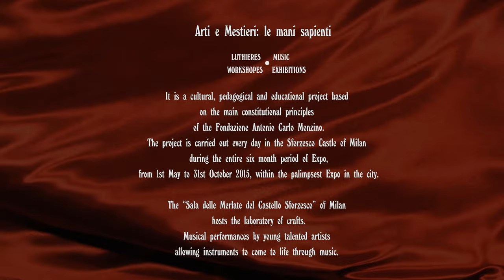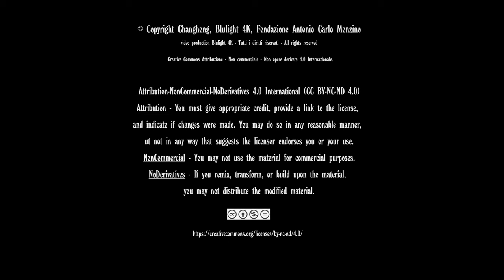classical guitar - Sforzesco Castle of Milan - Expo 2015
Tommaso Ricci, Marco Cristofaro - Arti e Mestieri: le mani sapienti - LUTHIERES WORKSHOPES MUSIC EXHIBITIONS. It is a cultural, pedagogical and educational project based on the main constitutional principles of the Fondazione Antonio Carlo Monzino.The project is carried out every day in the Sforzesco Castle of Milan during the entire six month period of Expo, from 1st May to 31st October 2015, within the palimpsest Expo in the city. The “Sala delle Merlate del Castello Sforzesco” of Milan hosts the laboratory of crafts. Musical performances by young talented artists allowing instruments to come to life through music.
Alessio, Elisa and Andrea Cavalazzi are three brothers 21, 17, 15, Alessio, graduated with honors in violin at the Giuseppe Verdi Conservatory in Milan, Elisa ninth year of violin, cello Andrea eighth.

Arti e Mestieri: le mani sapienti è un progetto culturale, pedagogico e didattico che si fonda sui principi costitutivi della Fondazione Antonio Carlo Monzino e si pone l’obiettivo di diffondere l’apprendimento della musica, come componente della nostra educazione e formazione, mettendo a disposizione delle giovani generazioni ciò che la sapienza e l’ingegno umano hanno saputo creare.

La Sala delle Merlate del Castello Sforzesco di Milano ospita il laboratorio di liuteria. Maestri liutai fanno conoscere e riscoprire ai giovani l’arte della liuteria, attraverso la Costruzione, Riparazione e Restauro di violini, liuti e chitarre, con il supporto di video didattici.
La Sala è situata al di sopra del Museo degli Strumenti Musicali, al quale la famiglia Monzino ha donato parte della propria collezione.

Il laboratorio illustra le fasi costruttive degli strumenti ad arco, pizzico e corda, allo scopo di stimolare le future generazioni e favorire la ripresa del lavoro artigianale.
Esibizioni musicali di giovani artisti di talento permettono agli strumenti di prendere vita attraverso la musica. Il visitatore apprezzerà il processo di creazione e formazione dello strumento, come step fondamentale per la divulgazione della musica.

Il progetto si svolge quotidianamente al Castello Sforzesco di Milano durante tutto il semestre Expo, dal 1 maggio al 31 ottobre 2015, all'interno del palinsesto Expo in città.